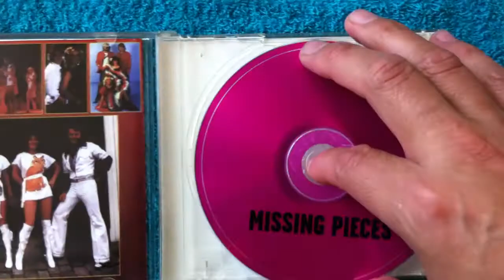ABBA - Missing Pieces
Original Bootleg